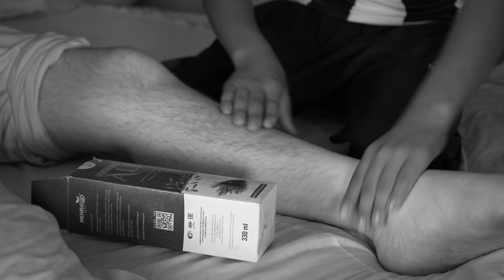Dada sizni yahshi ko'raman